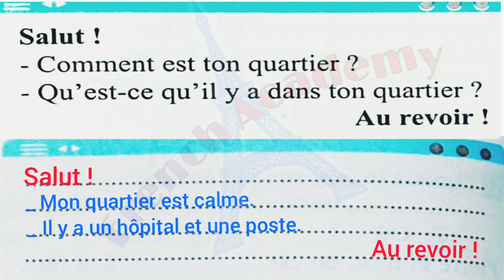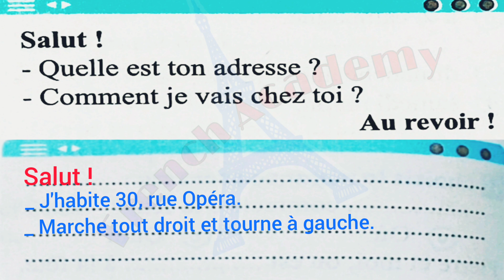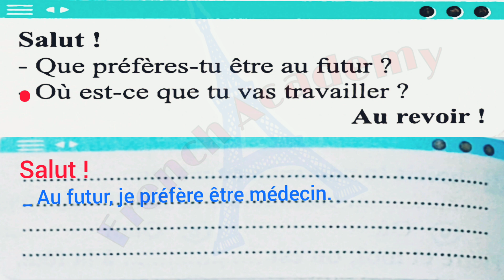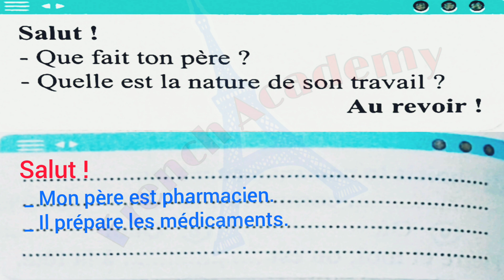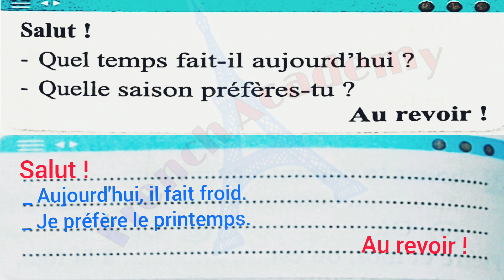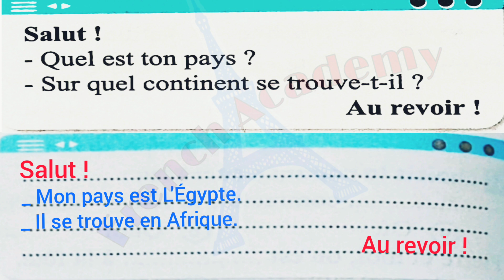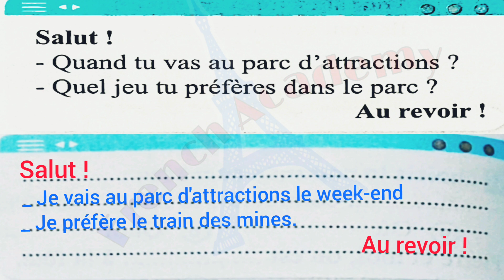فرنساوي_تانية_ثانوي ازاي نجاوب على سؤال الايميل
طريقة الاجابة على سؤال الايميل
وحل ايميل على كل درس من دروس منهج التيرم الاول